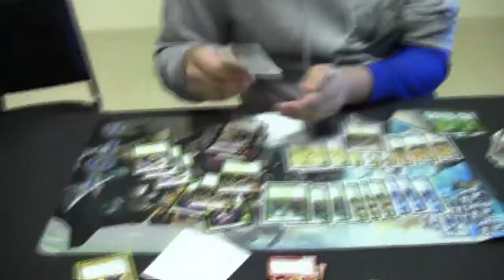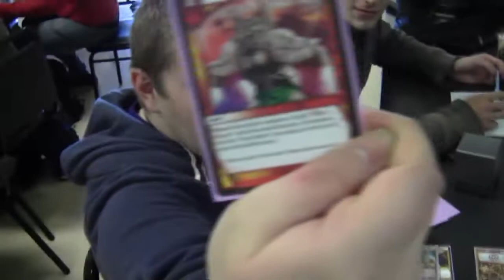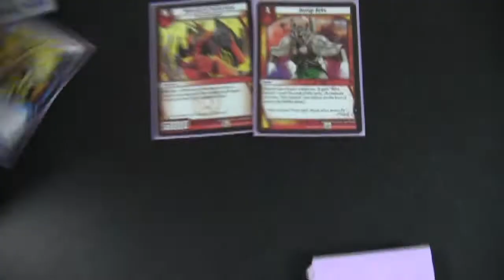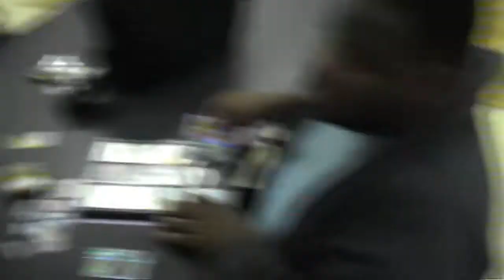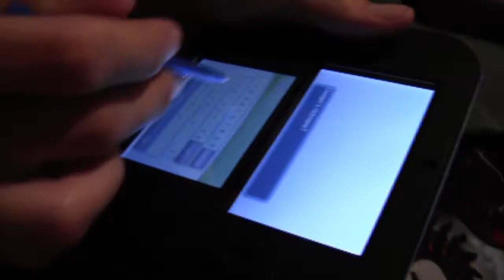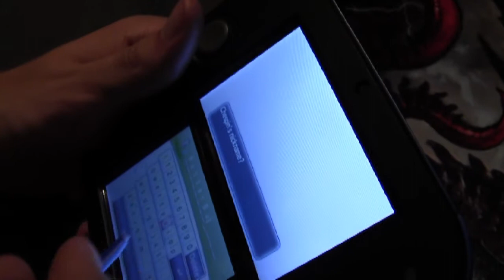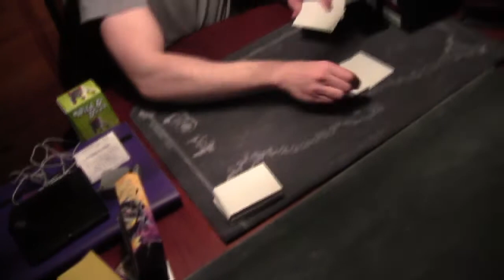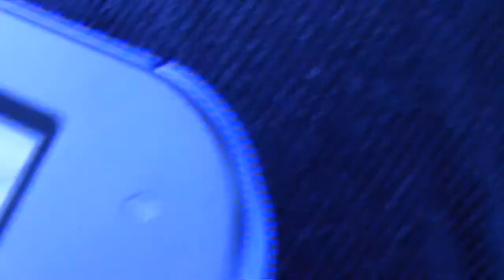Video Blog - KMC Portsmouth and Raliegh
Thundersultan's Ebay Store